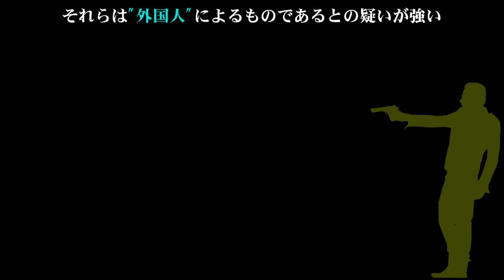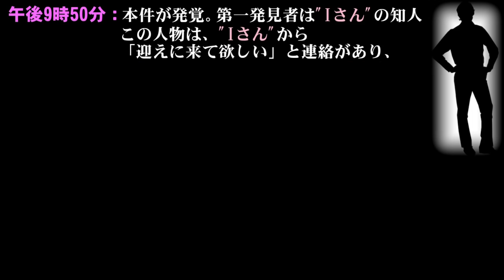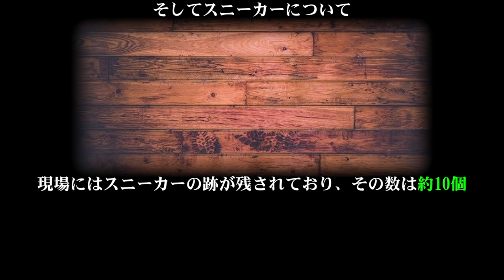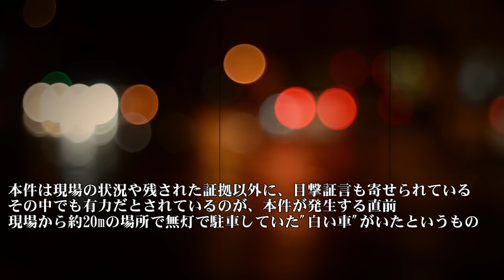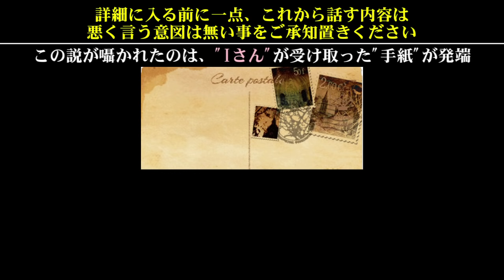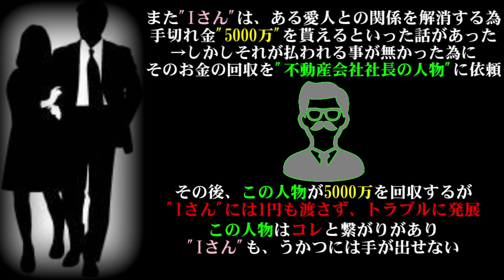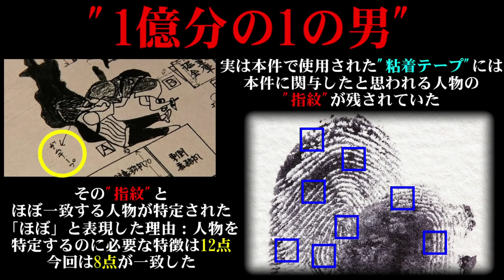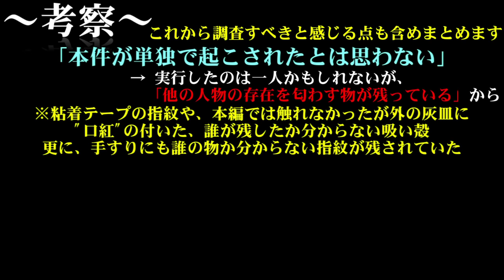ナンペイ事件